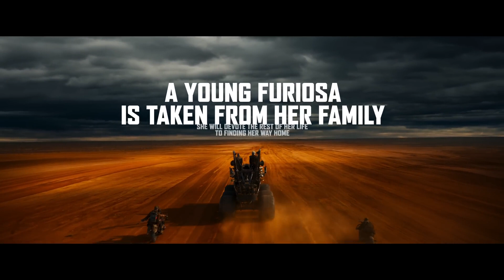FURIOSA A MAD MAX SAGA (OFFICIAL TRAILER) 2-24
Warner Bros. Pictures Presents, in Association with Village Roadshow Pictures, A Kennedy Miller Mitchell Production, A George Miller Film, “Furiosa.”  The film will be distributed worldwide by Warner Bros. Pictures, in theaters only nationwide on May 24, 2024 and internationally beginning on May 22, 2024.